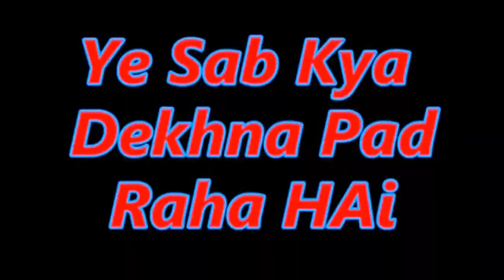drill machine battery wali on Sunday Bazar vlog water new Karachi